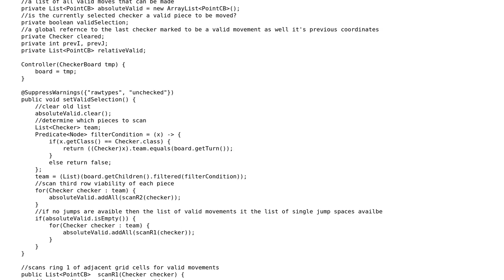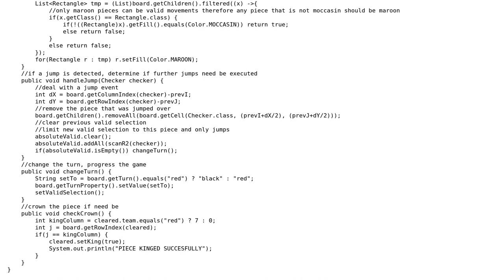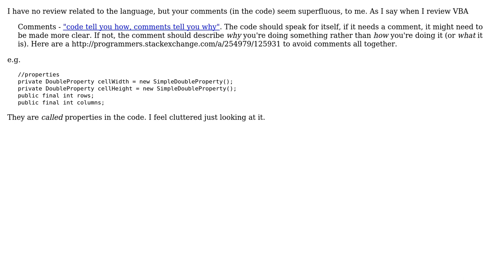Code Review: JavaFX Checkers game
With thanks & praise to God, and with thanks to the many people who have made this project possible! | Content (except music & images) licensed under CC BY-SA | Music | Images & others | With thanks to user tdct user Raystafarian user Jamal and the Stack Exchange Network Trademarks are property of their respective owners. You are responsible for your own actions.